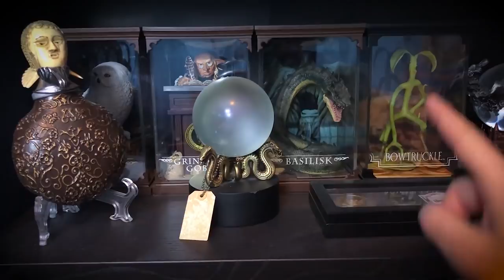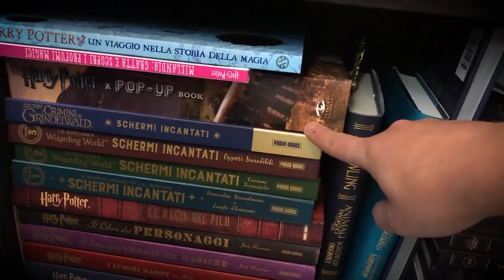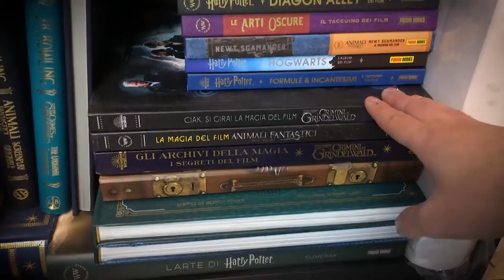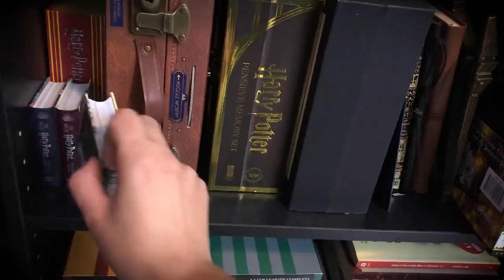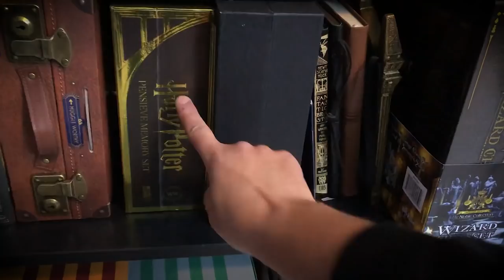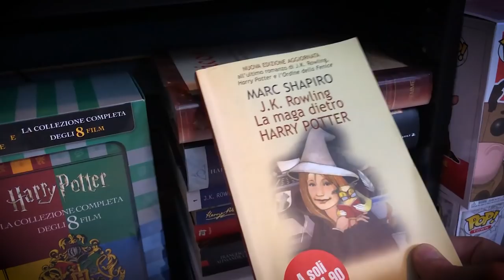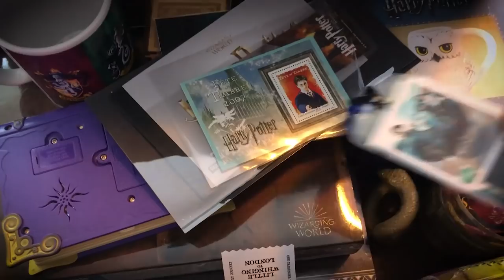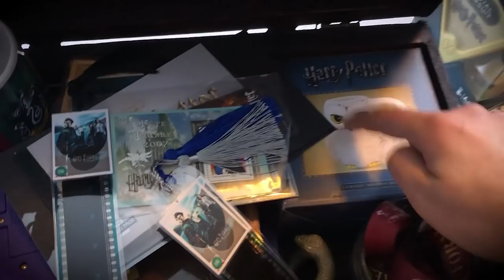Collezione Harry Potter aggiornata a Gennaio 2020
L'avete richiesto a gran voce e finalmente vi accontento! Ecco la mia collezione Potteriana aggiornata a distanza di circa 365 giorni (più o meno)!

Lampada Aura

LINK AMAZON Harry Potter:

LIBRO DEGLI INCANTESIMI
SEGNALIBRI HORCRUX
SEGNALIBRO FOTOGRAMMA
SEGNALIBRO GRIFONDORO
SEGNALIBRO TASSOROSSO
SEGNALIBRO CORVONERO
SEGNALIBRO SERPEVERDE
SEGNALIBRO HOGWARTS
GLOBO DISSENNATORI
QUIDDITCH SET
BACCHETTA VOLDEMORT
CAPPELLO PARLANTE
LIBRO POP UP

BASILISCO IN TECA
GOBLIN IN TECA
SPADA GRIFONDORO
CAPPELLO PORTAPENNE
BACCHETTA NEWT

20 ANNI GRIFONDORO
20 ANNI SERPEVERDE
20 ANNI TASSOROSSO
20 ANNI CORVONERO
DALLA PAGINA ALLO SCHERMO
LA MAGIA DEL FILM
CREATURE MAGICHE
LUOGHI MAGICI
LIBRO DEI PERSONAGGI
LIBRO DEGLI ARTEFATTI
SCHERMI INCANTATI 1
SCHERMI INCANTATI 2
IL TACCUINO DI NEWT
A.F. LA MAGIA DEL FILM
A.F. LA CREZIONE ARTIST
LA VALIGIA DI NEWT

FUNKO POP NEWT E ALTRI
FUNKO POP HARRY E ALTRI
FUNKO TRENO
GELATINE TUTTI I GUSTI +1

LA PIETRA FILOSOFALE ILLUSTRATO
LA CAMERA DEI SEGRETI ILLUSTRATO
LA MALEDIZIONE DELL'EREDE
LA MAGA DIETRO HARRY POTTER
I MAGICI MONDI DI HARRY POTTER

HP 1
HP 2
HP 3
HP 4
HP 5
HP 6
HP 7
ANIMALI FANTASTICI
IL QUIDDITCH ATTRAVERSO I SECOLI
LE STORIE DI BEDA IL BARDO

COFANETTO LIBRI
COFANETTO DVD
COFANETTO BLURAY
STEELBOOK HARRY
ANIMALI FANTASTICI BD

PROMOZIONI AMAZON PER VOI:
30 GIORNI Amazon Prime Video GRATIS
30 GIORNI Amazon Prime GRATIS
30 GIOTNI Music Unlimiter GRATIS